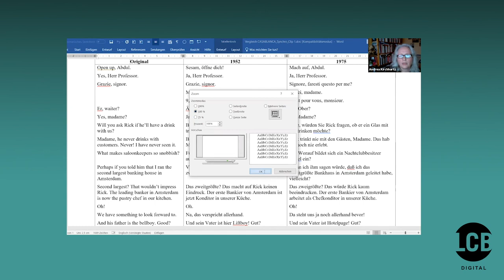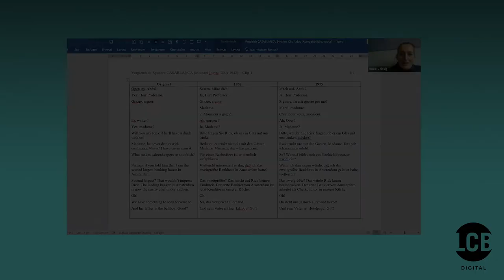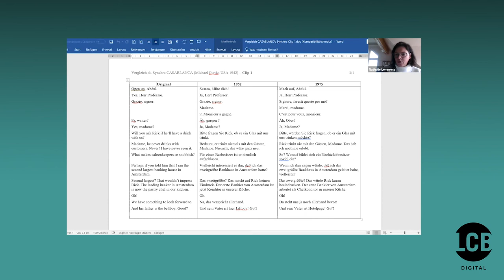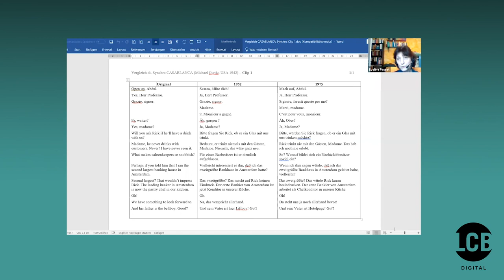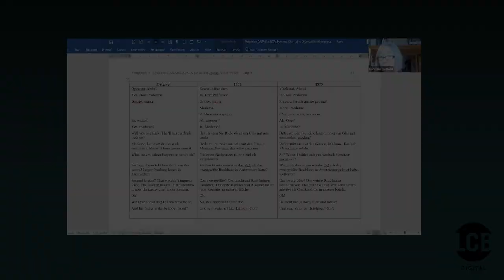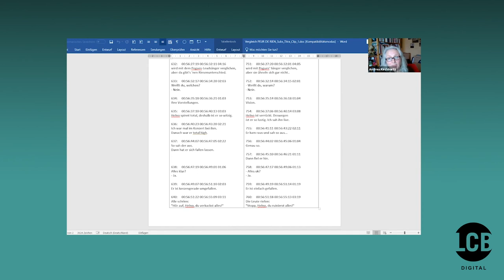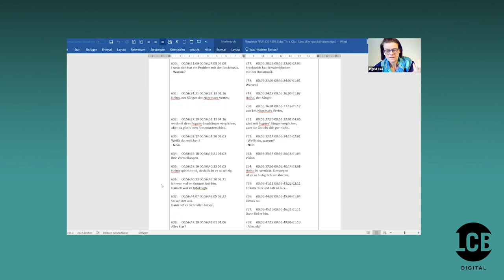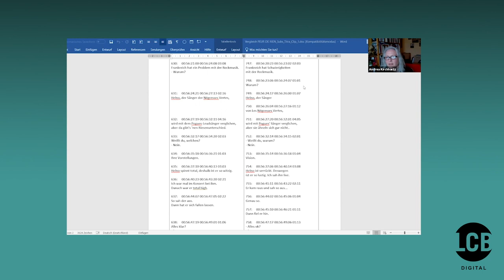Übersetzungsseminar: "Dialog", Teil 2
Dialog – was können Prosaübersetzer·innen von szenischen Dialogen und untertitelten wie synchronisierten Filmen lernen?
Teil 2 mit Andrea Kirchhartz. Moderation: Gabriele Leupold und Eveline Passet
Aufzeichnung des LCB-Onlineseminars vom 15. Januar 2021

In ihrem Beitrag „Schau mir in die Augen, Kleines“ spricht die Filmübersetzerin Andrea Kirchhartz über die möglichst "unsichtbare" Übersetzung gesprochener Dialoge innerhalb spezifischer Beschränkungen bei Untertitelung und Synchronisation und erläutert an Filmbeispielen, welche Entscheidungen Filmübersetzer treffen, um Dialoge lebendig, knapp und prägnant zu gestalten und dabei semantische Nuancen und kulturelle Besonderheiten zu transportieren.